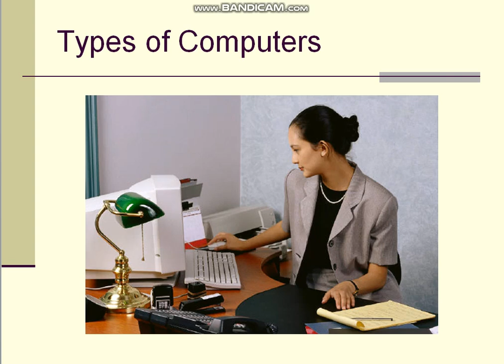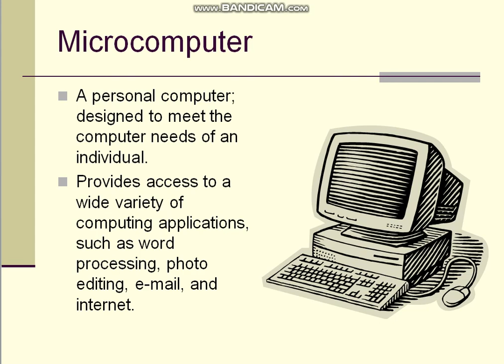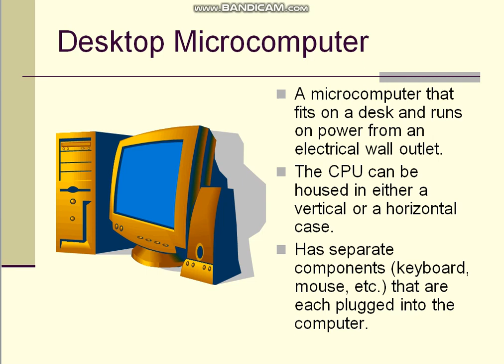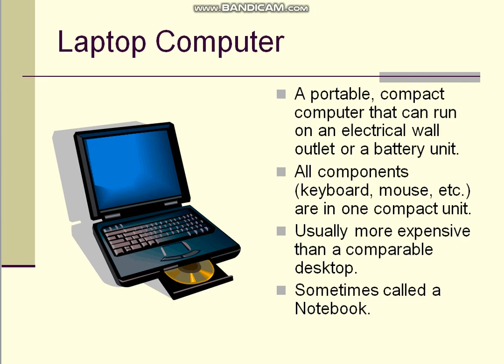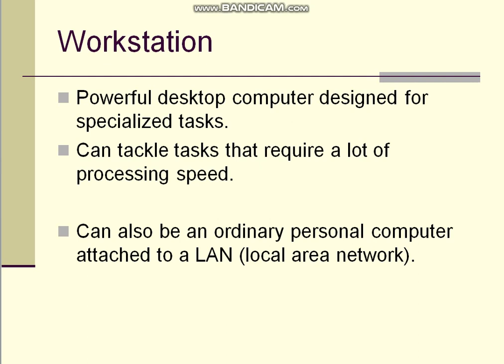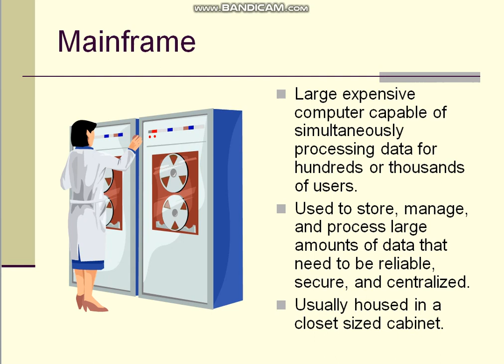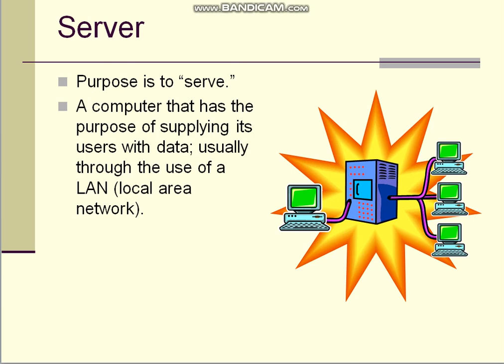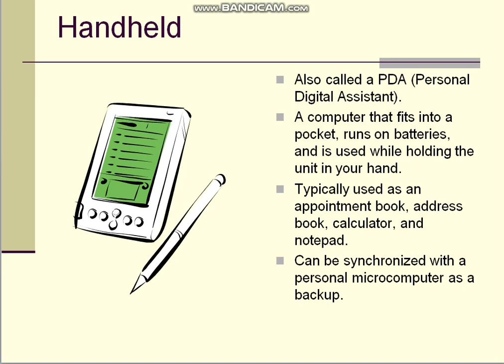Types of computers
Informatics
Semester 3
BA English and Communicative English